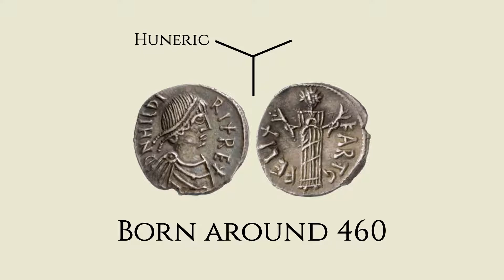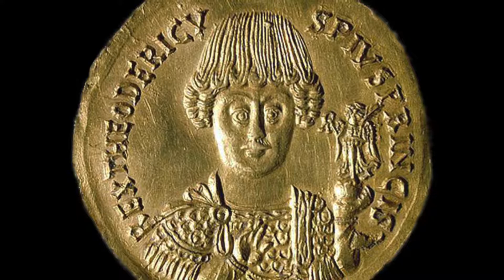King Hilderic of The Vandals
Hilderic, like his father Huneric would go down in history as a deeply impopular ruler. However, his impopularity would stem from the opposite reasons. While Huneric is remembered for being too harsh on his subjects, and the trinitarians (catholics) in perticular, Hilderic is remembered as being too soft!